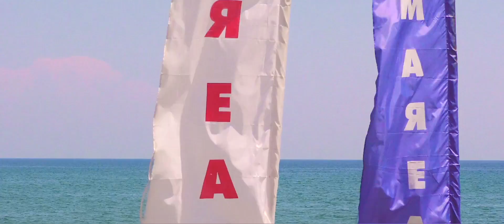Marea Claptone 2016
Claptone @ Marea, Savona!